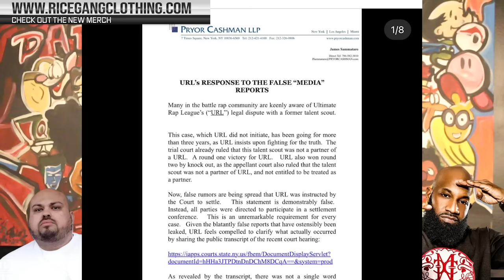URL SETTLES MULTI-MILLION DOLLAR LAWSUIT WITH NORBES + NORBES LAWYER WALKED EM DOWN❗️❗️ PAY THAT MAN